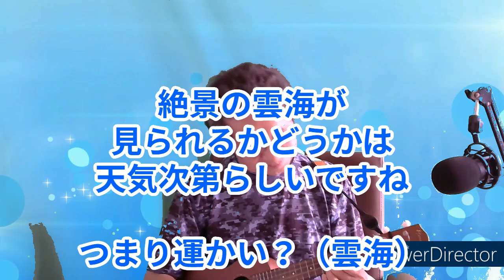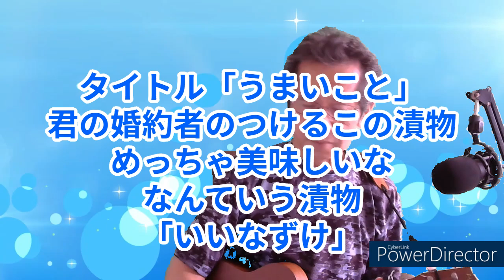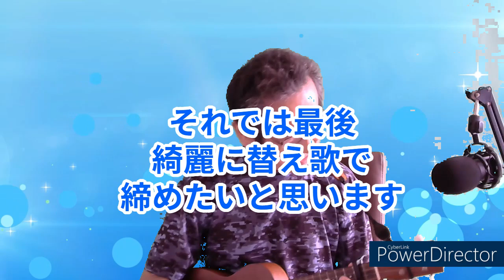【替え歌＆ホッコリ小話】ウクレレマスクマン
💕😍この動画を見て、ほんの少しでも
ニヤニヤ！ホッコリ！していただければ幸いです。